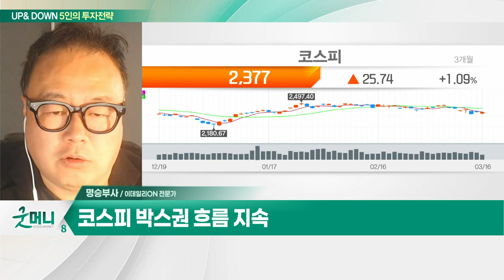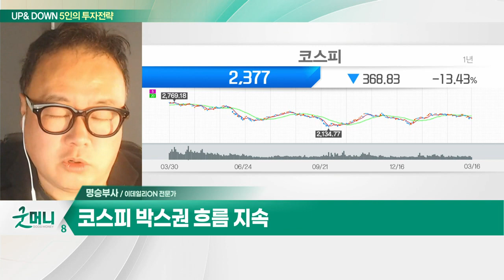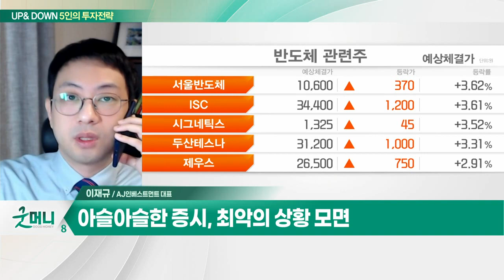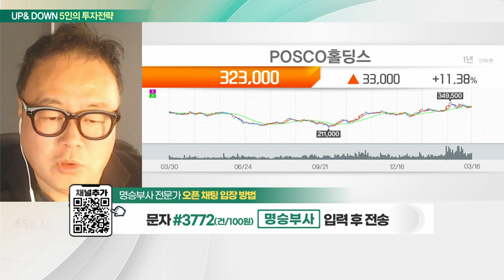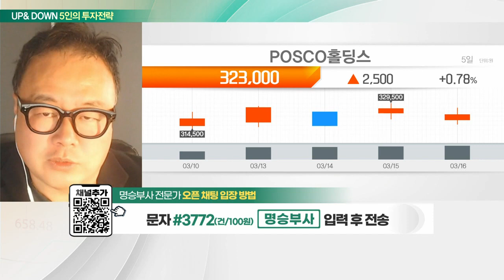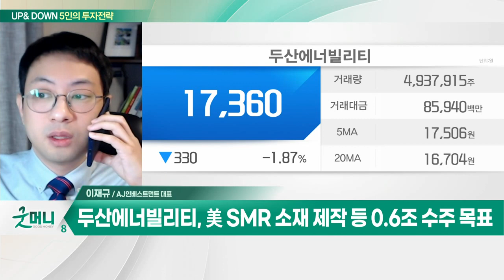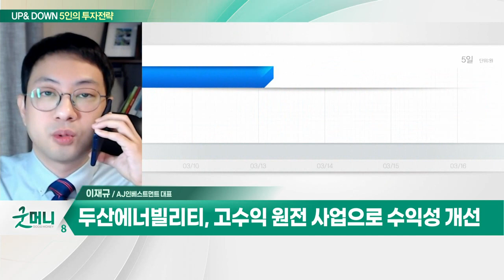POSCO홀딩스(005490)… 폐배터리 시장 확대 따른 공장 준공 / 두산에너빌리티… 올해 원전 사업 날개… 수주 기대감_UP&DOWN 5인의 투자 전략 (20230317)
Q. 춤추는 변동성… ‘저평가주’ 담아볼까?
Q. 살얼음판 증시, 수익률 버팀목이 될 섹터는?

- 리튬·니켈 등 현물 소유
- 리튬 추출 기술 보유
- 폐배터리 시장 확대 따른 공장 준공

- 올해 원전 사업 날개… 수주 기대감
- 대형원전 신한울 3·4호기 본계약 예정
- 美 SMR 소재 제작 등 0.6조 수주 목표
- 고수익 원전 사업으로 수익성 개선